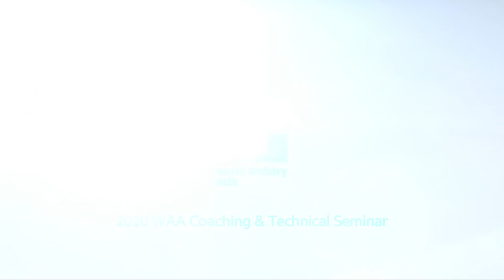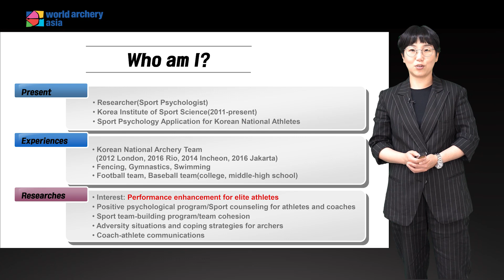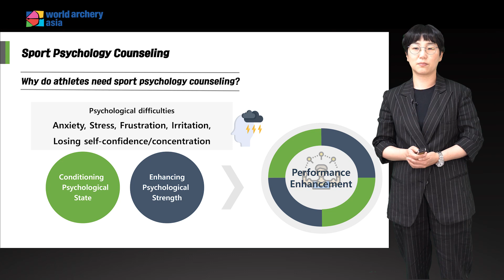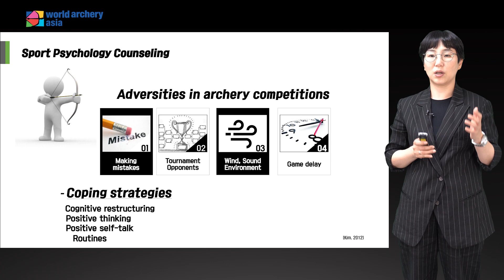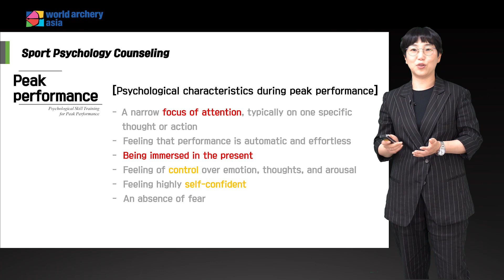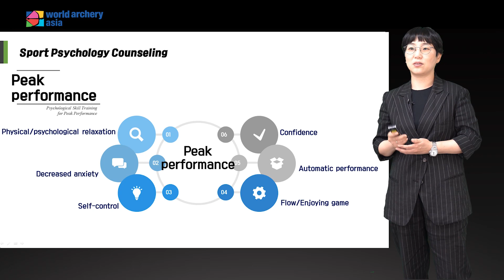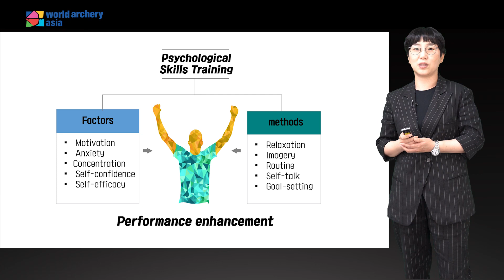Sport psychology counselling by Dr. Youngsook Kim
2020 WAA Coaching & Technical Seminar-Day 4
Lecturer: Dr. Youngsook Kim (Psychology Consultant of Korean National Team)
Topic: Sport Psychology Counselling